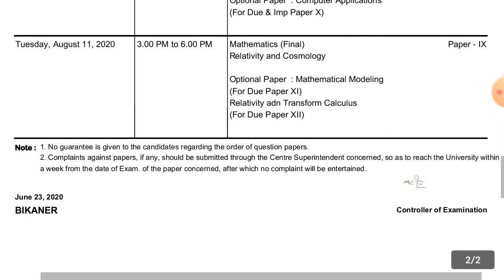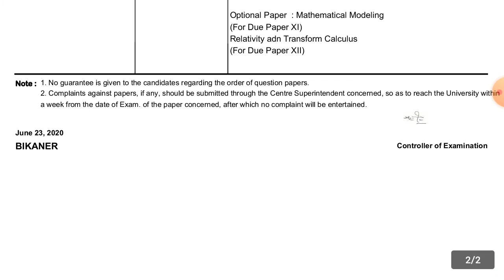Mgsu M.A./M.Sc. maths(previous/final) revised time table 2020